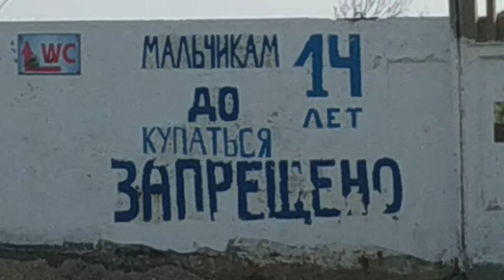горячий источник сегодня в конец зимы 2021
горячий источник. конец зимы 21 г.